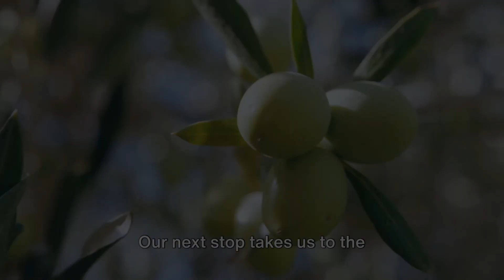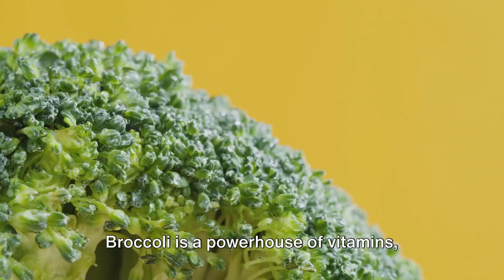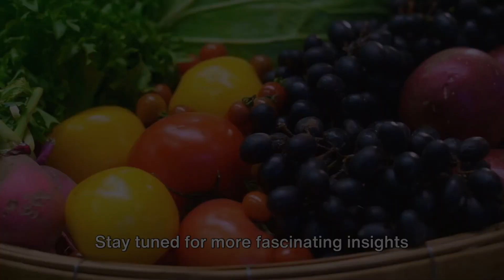Unlock the Age-Defying Superpowers of Superfoods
In this video, we delve into the incredible age-defying benefits of superfoods such as chia seeds, olive oil, and turmeric. Discover how incorporating these powerful ingredients into your diet can help you look and feel younger from the inside out. Learn about the antioxidants, anti-inflammatory properties, and other nutrients that make these superfoods essential for healthy aging. Don't miss out on this valuable information - watch the video now and consider introducing these age-defying superfoods into your daily routine.

OUTLINE:

00:00:00 The Power of Chia Seeds
00:00:25 The Wonders of Olive Oil
00:00:48 The Golden Spice - Turmeric
00:01:12 The Health Benefits of Broccoli
00:01:34 The Magic of Blueberries
00:01:49 The Secret to Defying Age
00:02:10 A Call to Action